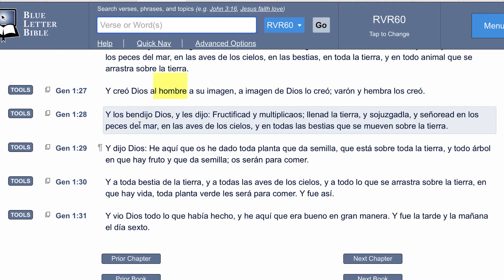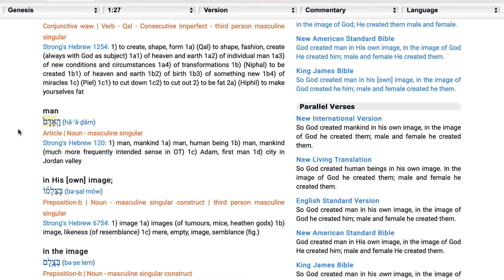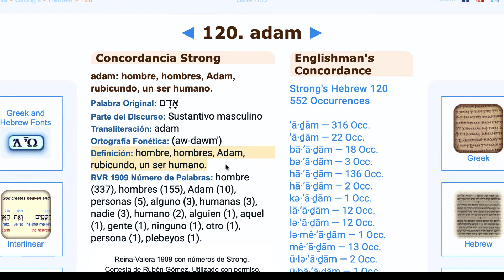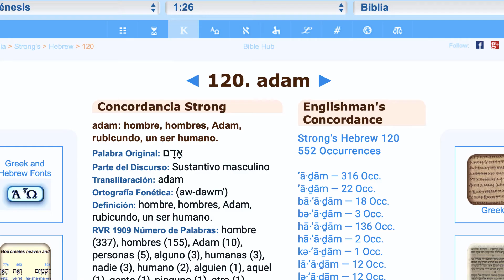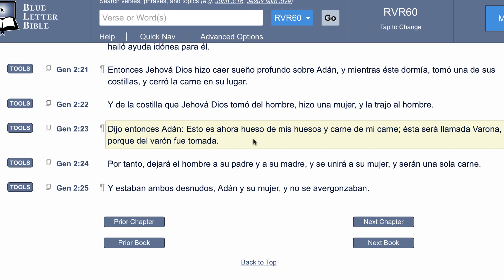Adam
¿Quién fue primero, el hombre o Adán?